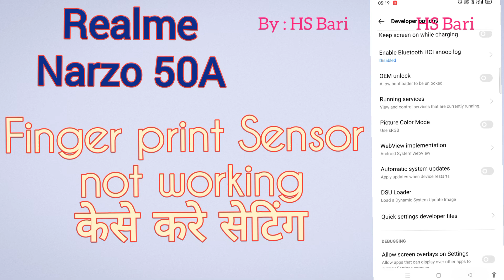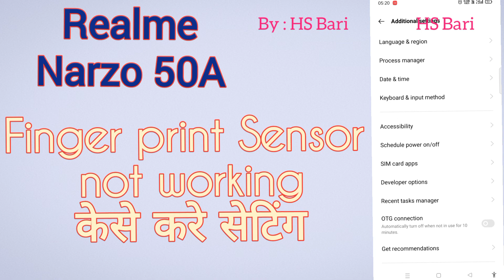Realme Narzo 50A mobile phone mein finger print Sensor kam nahi kar raha